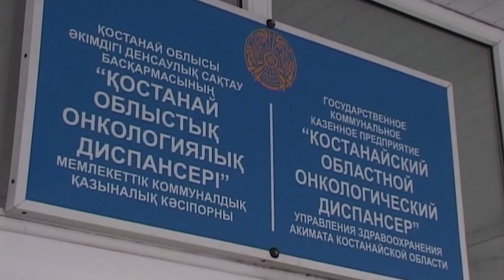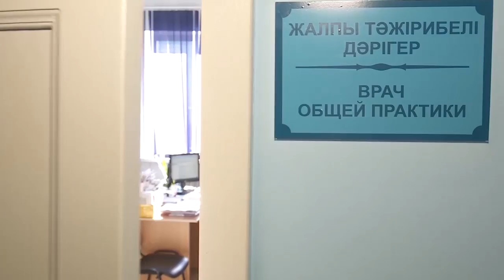Костанайские медики о послании